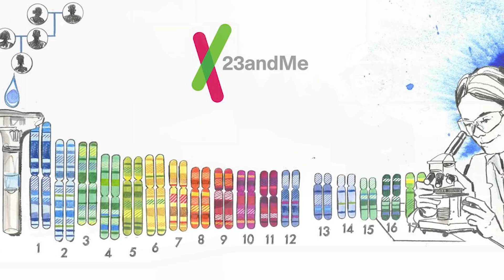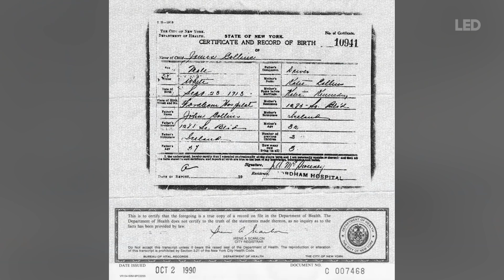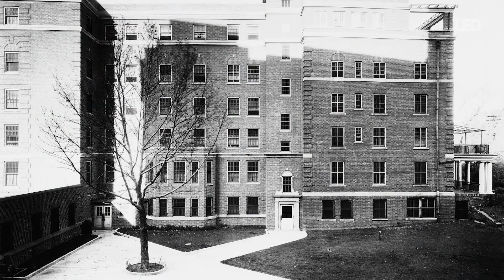تحليل DNA يكشف عن لغز عمره 100 عام | Alice Collins